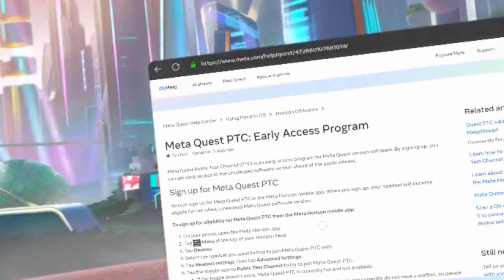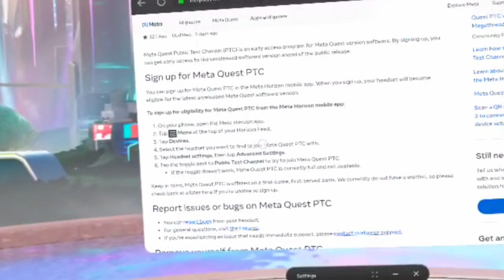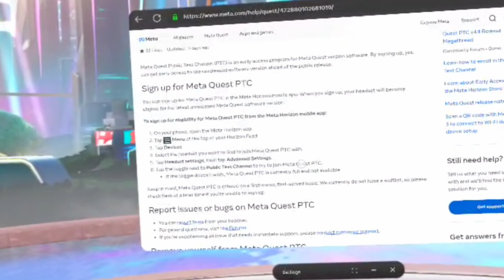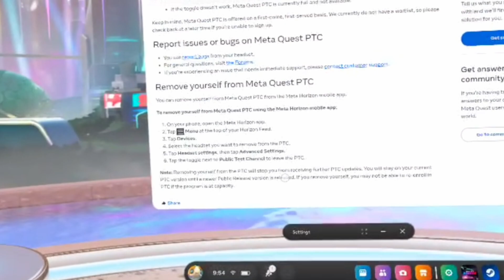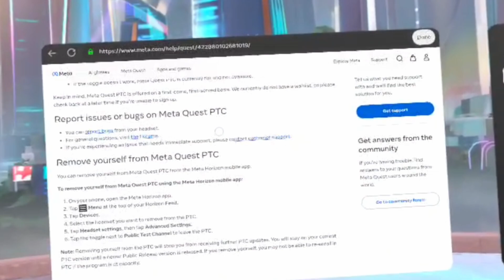How to Join Meta Quest PTC: Early Access Program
Want early access to new Meta Quest features before everyone else? Here’s how to join the Meta Quest PTC (Public Test Channel) step-by-step.
Get the Meta Quest 3S ($30 Quest Cash with my link!)

★ GROW YOUR VIDEO EDITING SKILLS ★

★ PLUGINS & STUFF ★

★ ABOUT ME ★